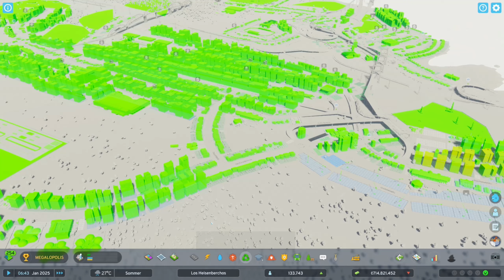Cities Skylines 2 #62: Vom Verkehr über die Nachfrage nach Gewerbe zu den neuen Spezialgebäuden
Let's Play Cities Skylines 2 von Paradox Interactive (2023)